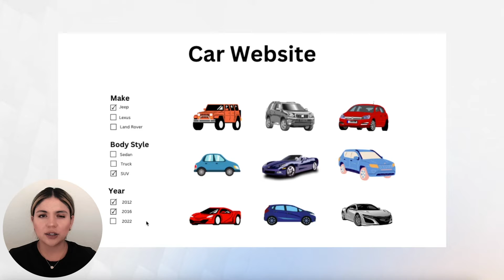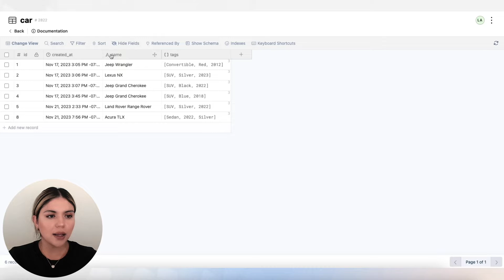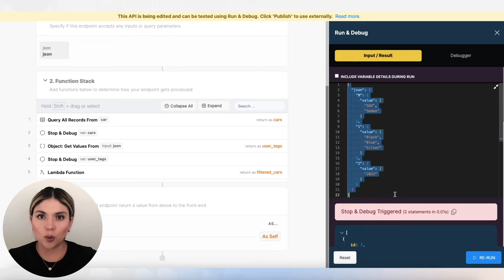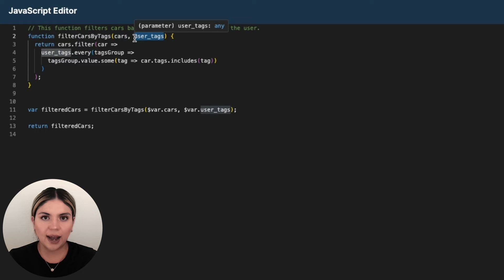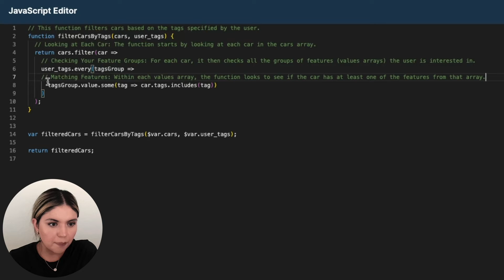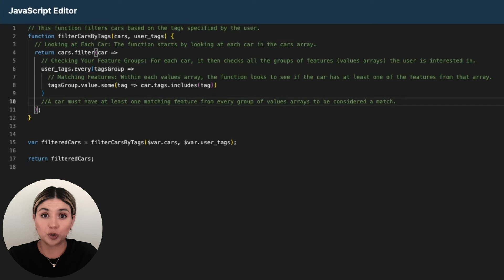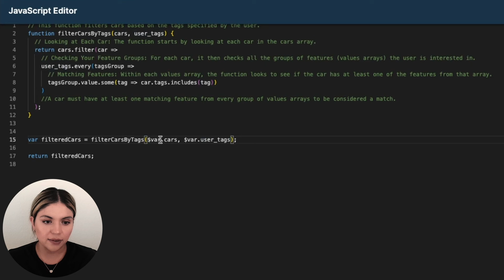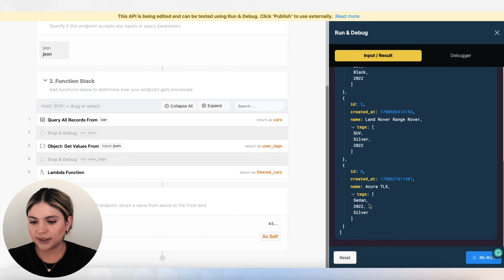Filtering Records Using a Lambda Function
In this video, we guide you through the process of creating an endpoint that filters records from a database using a Lambda function. This tutorial uses a practical example from a car website, demonstrating how users can effortlessly filter cars based on a variety of features, including type, color, and manufacturing year. This approach is unique as all car features are consolidated into a single array in the database table. Take a look and let us know if you have any questions!